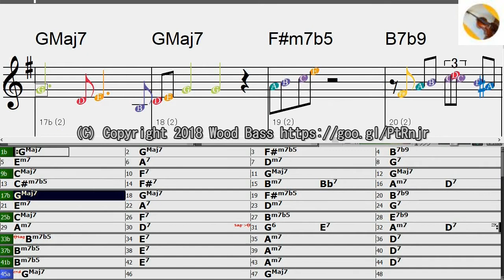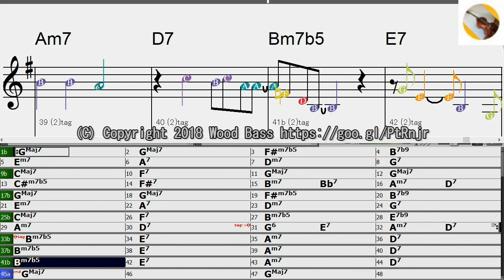I'll Close My Eyes (F) Trumpet アドリブ例 (in Bb)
「曲の構成とコード進行」ヤプログ Double Bass 覚書 archive 587

「ド・ディ・レ・メ・ミ・ファ・フィ・ソ・ル・ラ・セ・シ・ド」,